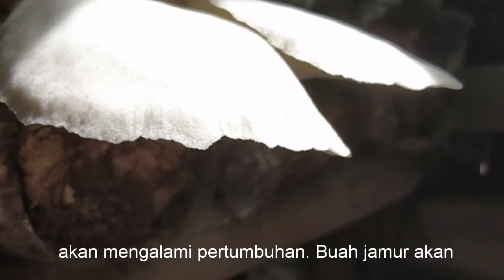SPORA JAMUR TIRAM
Hai sobat jamur. Welcome to my chanel. Ohh iya yang ingin berdiskusi tentang budidaya jamur tiram bisa menghubungi kami via WHATSAPP , mohon juga ya sobat jamur mari Follow Instagram kami @ballapippisifarm